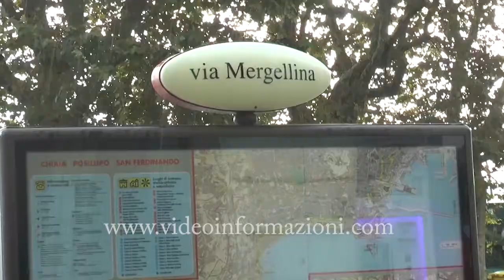Danni Maltempo in Campania